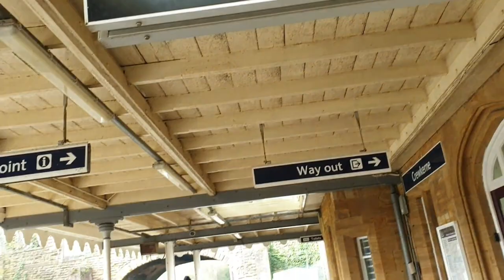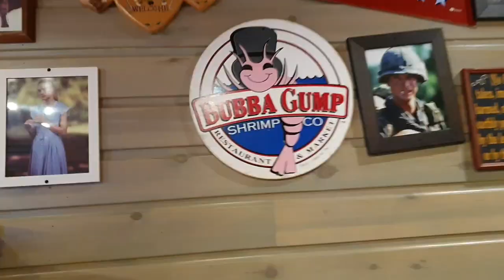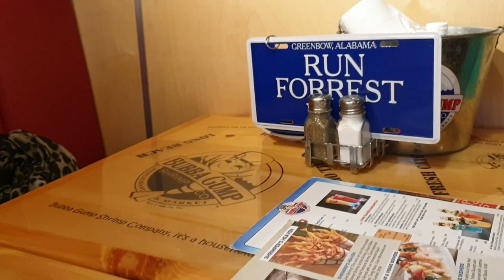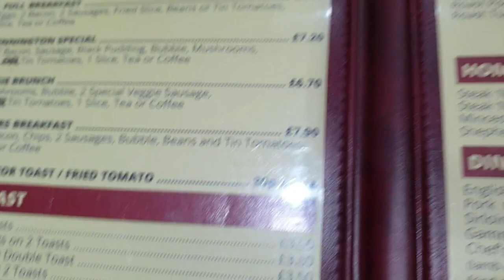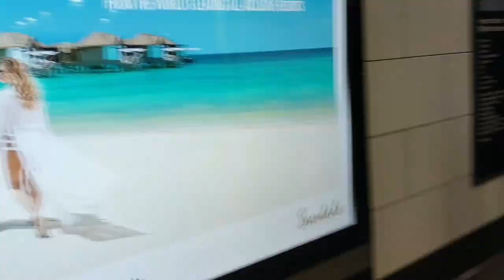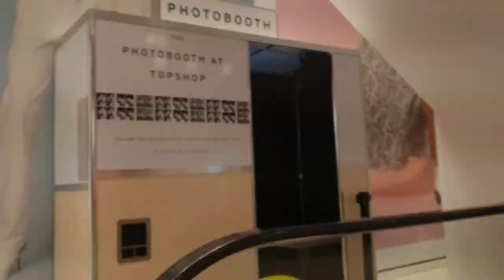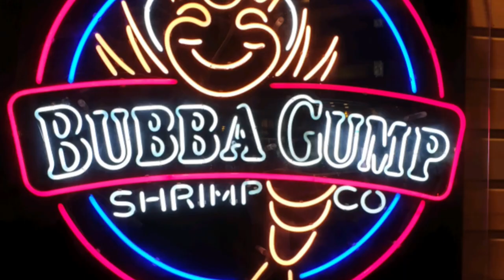☆ MML Magic Mike Live Hippodrome Casino London ☆ and Shopping (** SOME ADULT CONTENT **)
Hi guys back with another video...
Went to London to see Magic Mike Live and do a bit of shopping so thought I'd take u along too.
Some parts of the video may not be appropriate for youngsters but I tried to edit it as PG13 as possible xx

Magic Mike Live:

CONTENT CLAIMANT
Open Up - Gallant
Sound recording
13:39 - 14:56  play match
WMG
On behalf of: Mind of a Genius

Closer - Nine Inch Nails
Sound recording
14:55 - 15:11  play match
UMG
On behalf of: Universal Music Enterprises

Permission - Ro James
Sound recording
10:06 - 10:35  play match
SME
On behalf of: ByStorm Entertainment/RCA Records

Be Faithful - Fatman Scoop Ft The Crooklyn Clan
Sound recording
9:30 - 9:59  play match
UMG
On behalf of: Warner Strategic Marketing GmbH

Soundtrack on Video:
My Summer Love